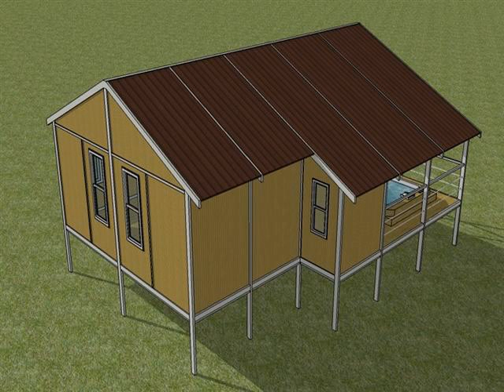build waterproof wall board for garden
Wood-plastic composites (WPC) wall panel is a 100% recyclable composite material made of plastic and wood waste processing recyclable. Mainly used in building materials, furniture, logistics and packaging industries, the most widely used or outdoor decorative flooring, as well as fences, railing, siding, park benches, door frames, and indoor furniture. Since wpc anti-UV, anti-rot, no cracking, cheap, easy to process, no maintenance, recyclable series of advantages, plus there is a natural wood texture, so more and more people use wpc alternative wood, used in various fields.

If you have questions about your deck or other home improvement projects, stop by the forum on our website, where Seventrust will answer your questions in detail for free.